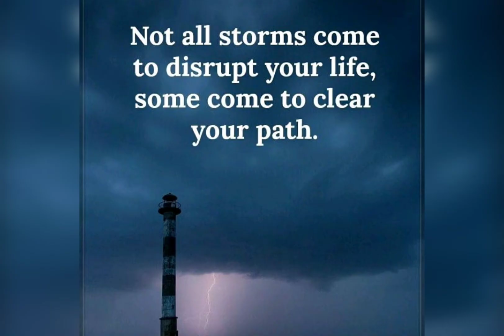There's a Storm going on, are you coming out of it shinning or remaining the same?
"Habits"
Instrumental by Homage